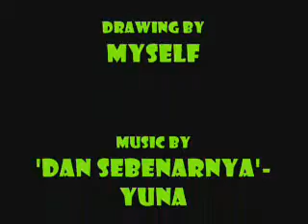how to draw an Eye manga style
this time I show you how to draw an eye...check it out...:D